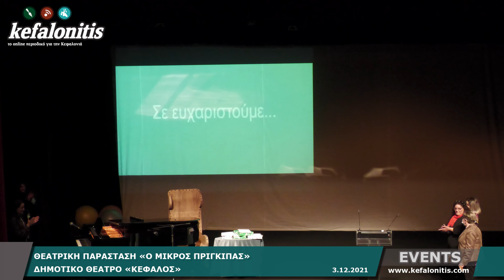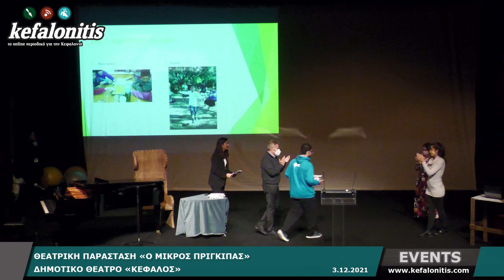Θεατρική παράσταση «Ο Μικρός Πρίγκιπας» @ Κέφαλος [03.12.2021]